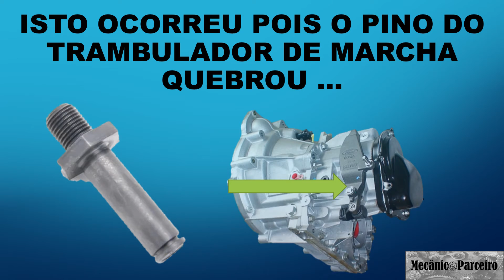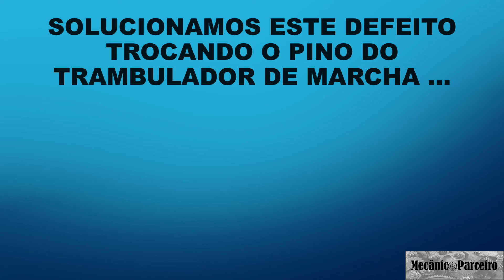Novo Ford KA 1.0 ano 2017 alavanca de marcha mole, não passa marcha.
Neste vídeo demonstramos a solução para o defeito apresentado pelo Novo Ford KA 1.0 ano 2017, onde a alavanca de marcha ficou mole, inoperante, não passava marcha, isto ocorreu, pois o pino do trambulador do câmbio quebrou, para fazer o reparo não precisa abrir o câmbio, apenas desmontar os acabamentos plásticos do câmbio, acompanhe no vídeo mais detalhes.